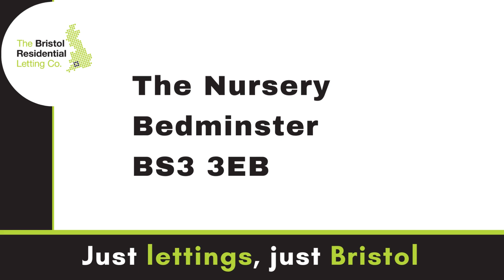The Nursery 230021 | The Bristol Residential Letting Co.